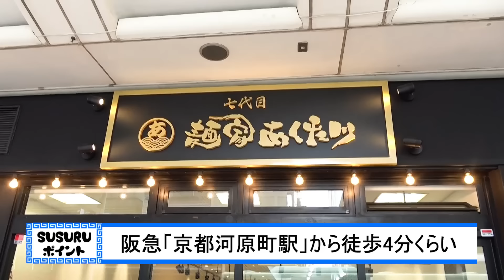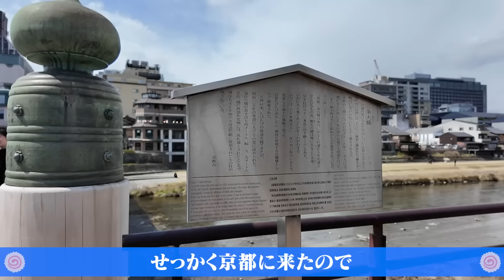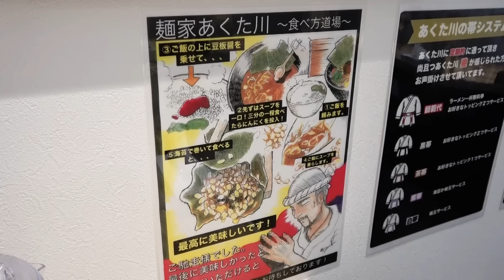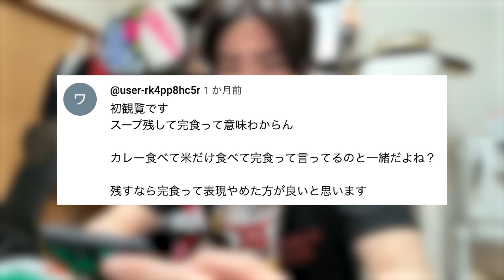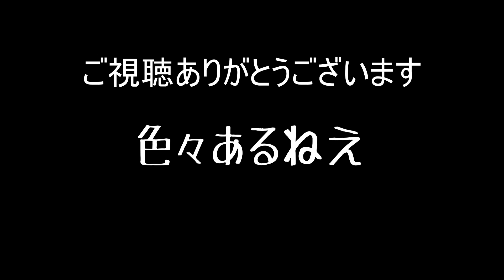家系店主に『この店はヤバい』と言われた関西を代表する家系ラーメン店‥ラーメンは千差万別、みんな違ってみんな良い。をすする 七代目 麺家 あくた川【飯テロ】SUSURU TV.第3054回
これが京都の家系...!
　[編集：ぞぐ］

【本日のお店】
七代目 麺家 あくた川
住所

〒164-0001
東京都中野区中野3-42-2
SUSURU宛　まで！